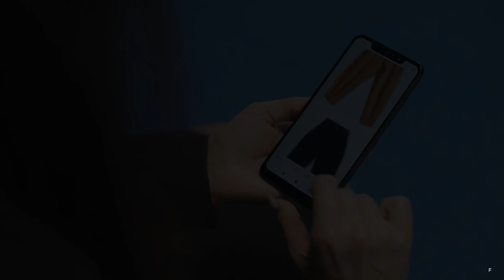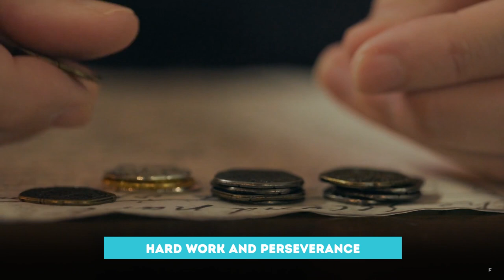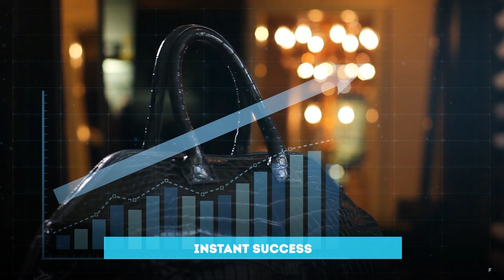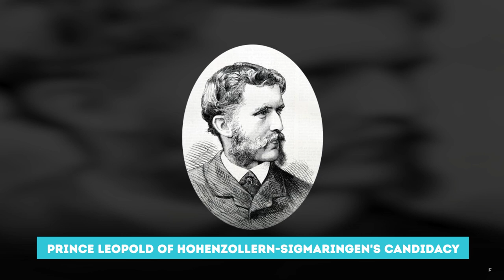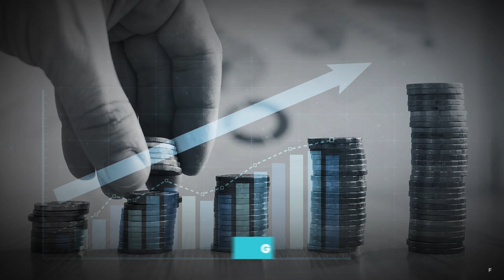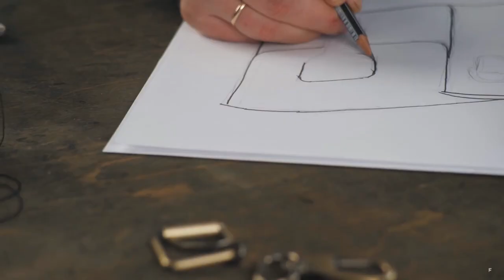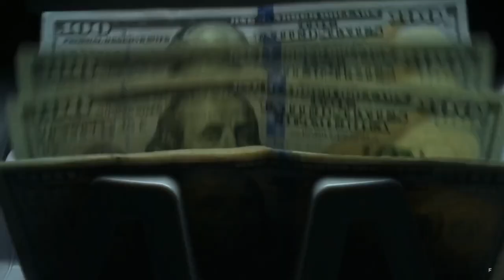How A Young Homeless Runaway Created Louis Vuitton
There are many household brands in the luxury industry. But few of them compare to the esteemed luxury giant named Louis Vuitton.

Launched in 1854, Louis Vuitton has spent many decades since then building a global presence in the luxury industry. The company employs over 140 thousand people across its 460 stores in 50 countries across the globe.
In 2021, Louis Vuitton’s brand value stood at $14.86 billion dollars.

But things weren’t always rosy for the company. In fact, Louis Vuitton has survived many setbacks since it was formed. Born in Paris in the 19th century, the company has survived economic depressions and even wars to get to where it is today.

But all this started with a young man named Louis Vuitton.

🎥 Written, voiced and produced by Team FOUNDER